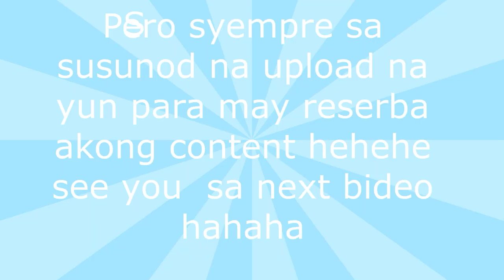Shopping Haul by Mommy Kath (Sakanya lang lahat LOL) | GFV #30